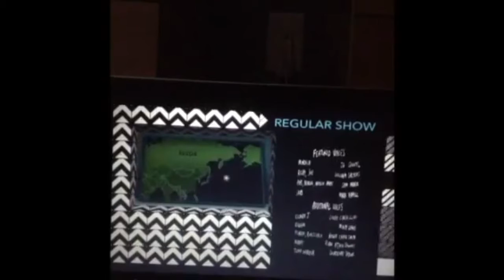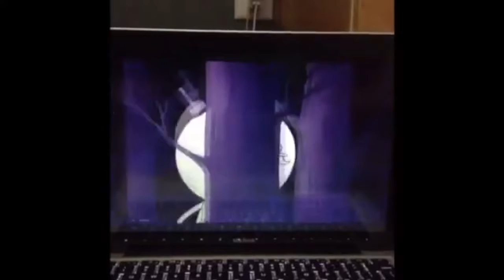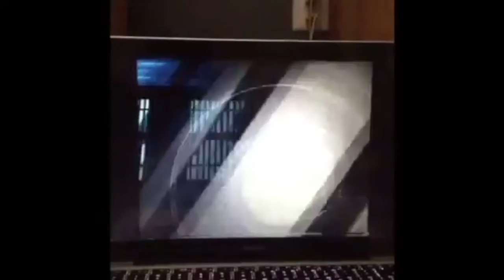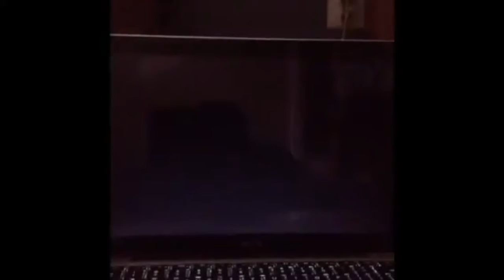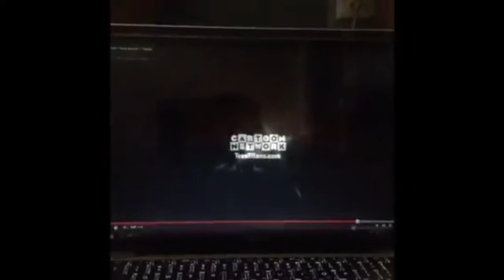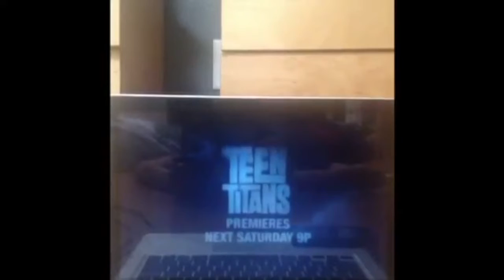My The Road To El Dorado Tv Spots Videos Compilation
The Road To El Dorado is Owned by DreamWorks Animation, Ltd.